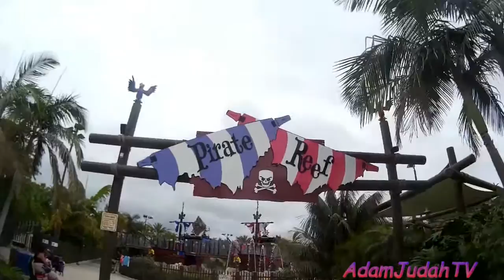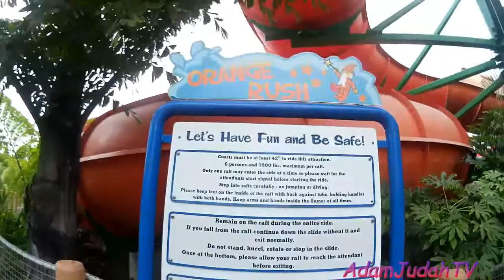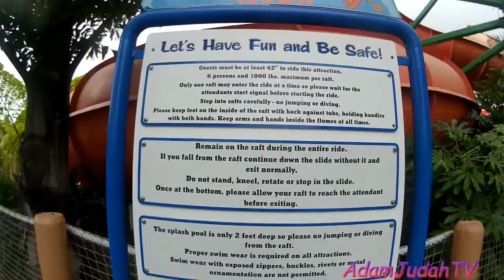Legoland California Chima Water Park Rides!!!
Hello Everyone!